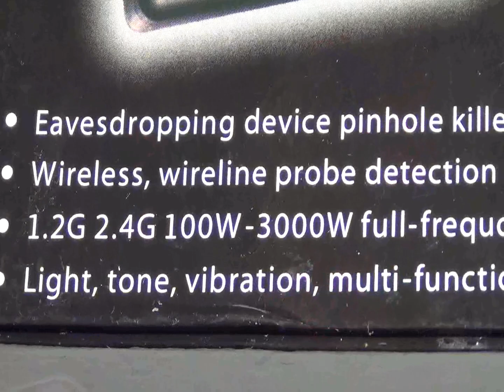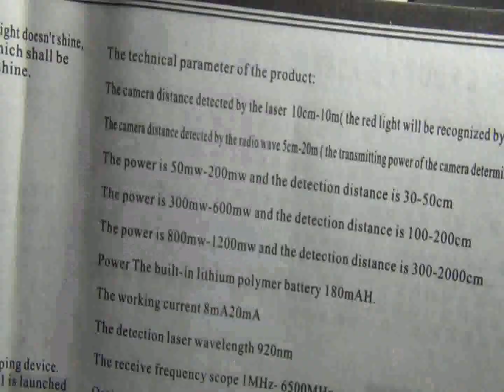Generic CX007 Full Range All Round Wireless Spy Bug Camera Radio Transmitter Detector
Eavesdropping device pinhole killer
Wireless, wireline probe detection
1.2G, 2.4G, 100W-3000W full frequency detection
Light, tone, vibration multi-function warning